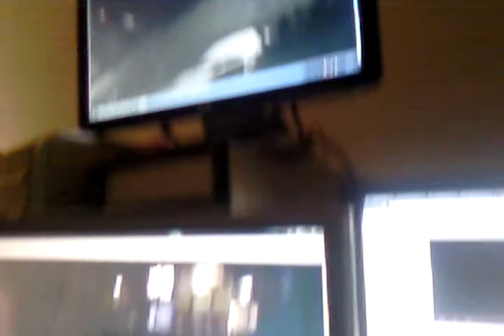Cheap night vision outside security camera Logitech Orbit Sphere